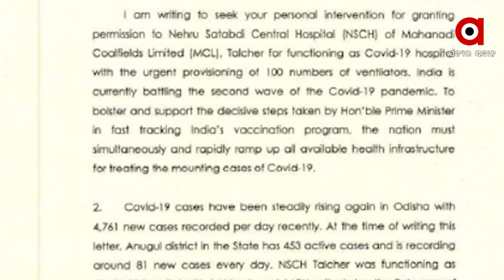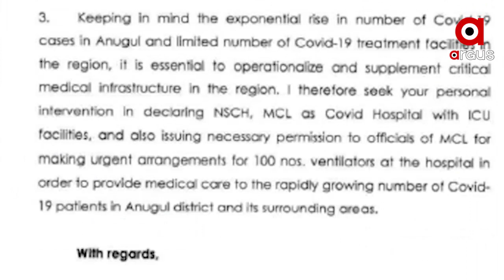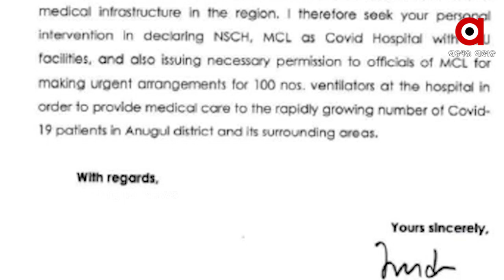କେନ୍ଦ୍ର କୋଇଲା ଓ ଖଣି ମନ୍ତ୍ରୀ ପ୍ରହ୍ଲାଦ ଯୋଶୀଙ୍କୁ ପତ୍ର ଲେଖିଲେ କେନ୍ଦ୍ରମନ୍ତ୍ରୀ ଧର୍ମନ୍ଦ୍ର ପ୍ରଧାନ...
କେନ୍ଦ୍ର କୋଇଲା ମନ୍ତ୍ରୀ ପ୍ରହଲ୍ଲାଦ ଯୋଶୀଙ୍କୁ କେନ୍ଦ୍ରମନ୍ତ୍ରୀ ଧର୍ମେନ୍ଦ୍ର ପ୍ରଧାନଙ୍କ ଚିଠି । ‘ତାଳଚେର MCL ହସ୍ପିଟାଲକୁ କୋଭିଡ ହସ୍ପିଟାଲ କରିବାକୁ ଅନୁରୋଧ କଲେ ଧର୍ମେନ୍ଦ୍ର ପ୍ରଧାନ.